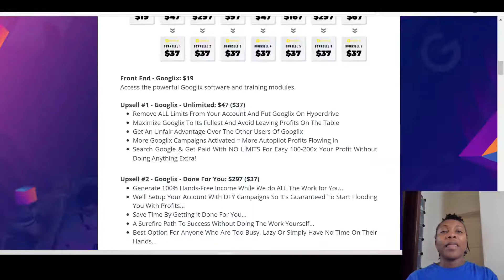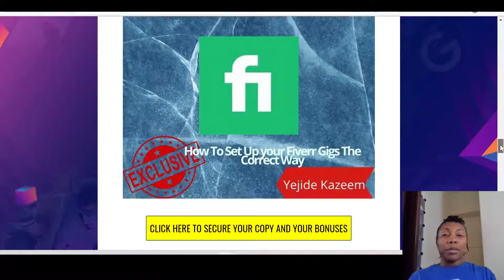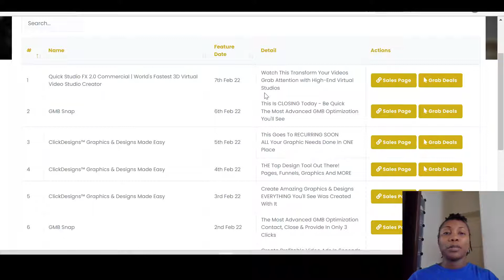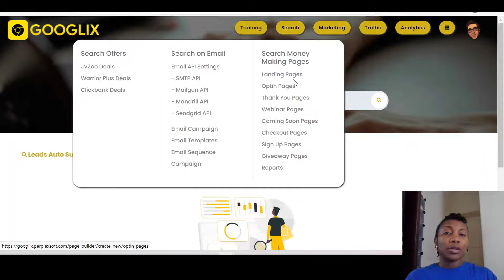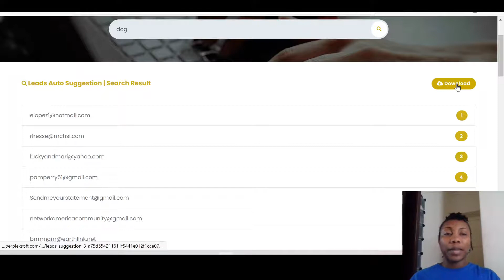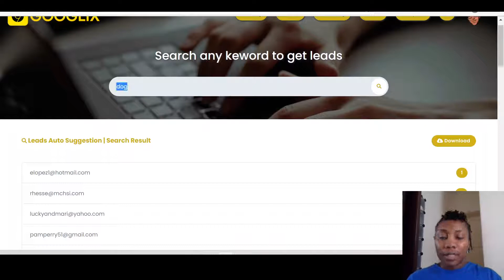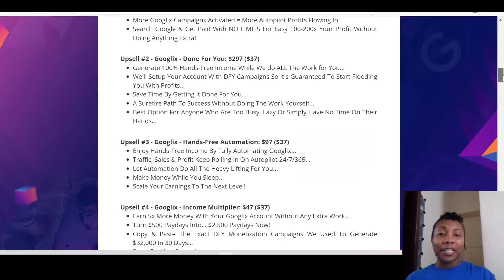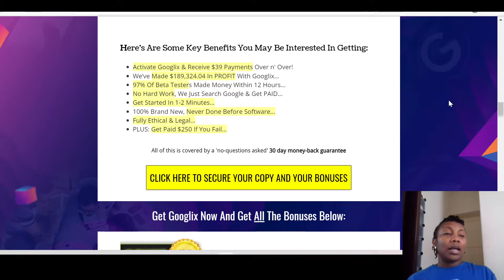Googlix Review🔺How To Make Money Using Googlix App❗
What If It Were Possible To Get PAID Everytime You Used Google?

 EXPOSED: $1.9 Trillion Dollar Loophole Pays Me $39.00 Over, Over, And Over For Browsing/Searching On Google…

 No Waiting To Get Paid.. No Extra Fees.. No BS..

 Virtually nobody knows about this, but those who do are making out like bandits…
Making people unholy amounts of cash...

Googlix review, Googlix bonus, Googlix review & bonus, Googlix bonuses, Googlix course review, Googlix demo, Googlix Software, Googlix app